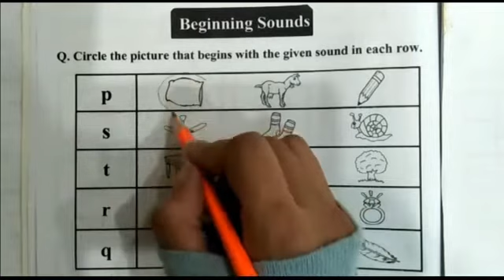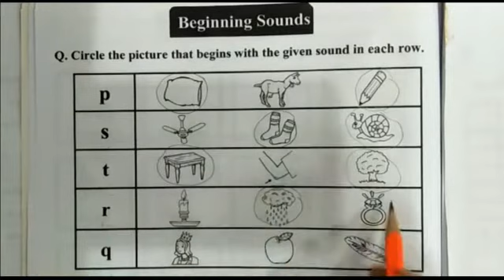class nursery phonics 16 new R